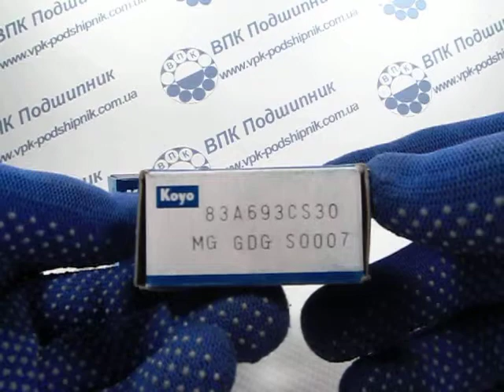Подшипник 83A693CS30 KOYO